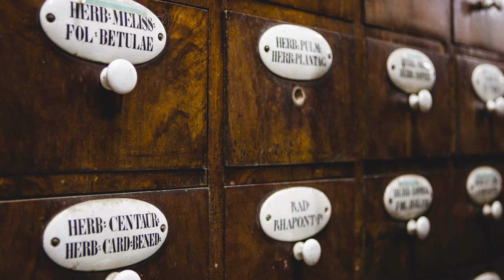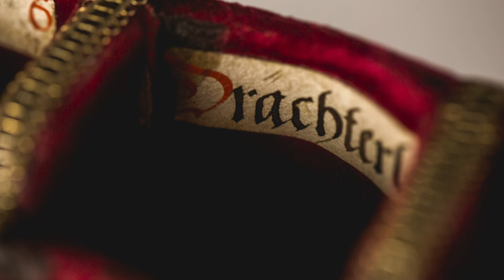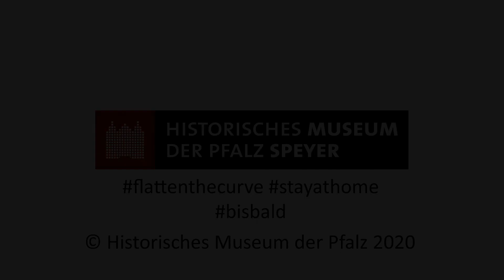Medicus-Ausstellung Speyer - Online-Führung Teil 8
Das Historische Museum der Pfalz ist aktuell noch geschlossen - ab dem 5. September 2020 ist unsere Medicus-Ausstellung aber wieder für Euch geöffnet. Bis dahin führen wir Euch weiterhin online durch unseren Rundgang. Im achten Teil der Reihe verraten Euch unser Direktor Alexander Schubert und unser Projektleiter Sebastian Zanke, welch skurrilen Medikamente in der frühneuzeitlichen Apotheke up tp date waren, wo Einhörner einst vermutet wurden und wie damals die Reiseapotheke eines Papstes aussah. Wir wünschen Euch wie immer viel Spaß beim Anschauen!